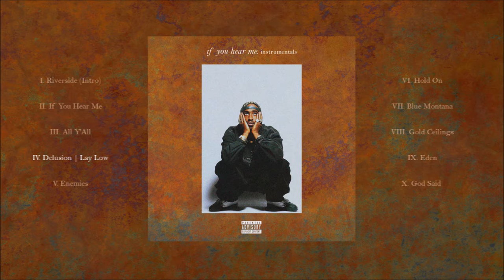Delusion | Lay Low [Instrumental]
From the album "if you hear me.", released on June 16th 2016.

Contains samples from "Prince Minikid" by Hiatus Kaiyote, and "Rue's Farewell" by James Newton Howard.